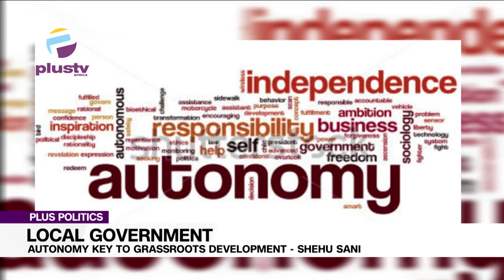Local Government: Autonomy Key To Grassroot Development- Shehu Sani